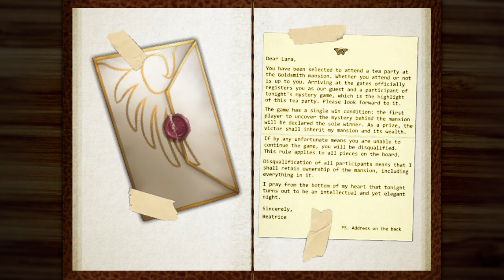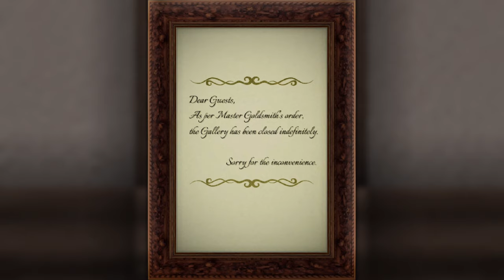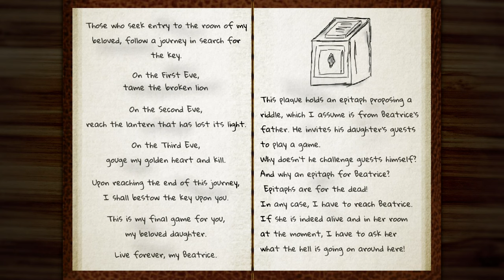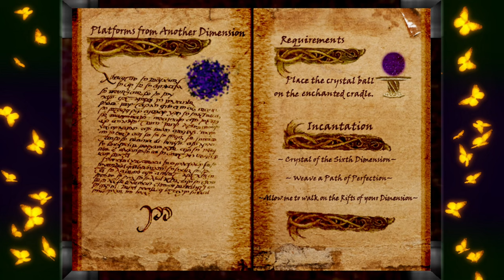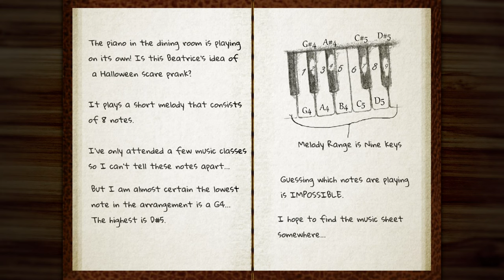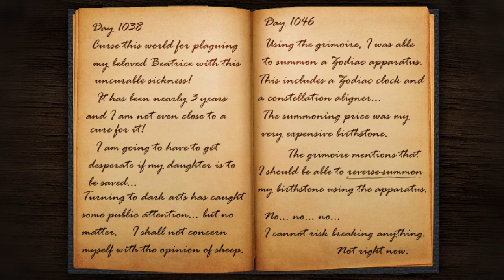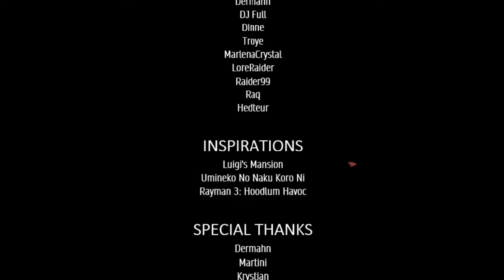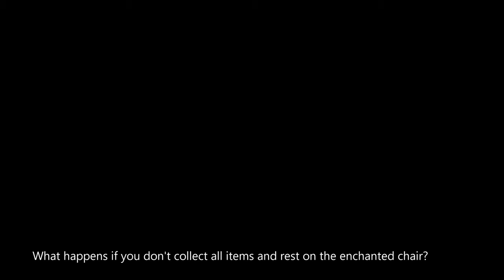TRLE The Witch's Tea Party Full Walkthrough [All 8 endings]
100% TRLE The Witch's Tea Party Full Walkthrough + Bonus clip

Level by: Klona

Legend:
Key Items 🔑
Weapons 🔫
Secrets ✨
Endings 🔴
Bonus Deaths Clips 💀

00:00 - Starting
07:22 - ✨ Secret 1 - Golden Rose
07:41 - 🔑 Poolhouse Key
08:25 - 🔑 Journal Entry
09:34 - 🔑 Front Door Key
11:34 - 🔑 Grimoire
13:40 - 🔑 Knife
15:31 - 🔑 Ice block (read tag)
16:16 - 🔑Journal Entry
19:49 - 🔑Journal Entry
20:44 - 🔑 Lounge Key
22:38 - 🔑Journal Entry
23:18 - 🔑 Broken Broom
26:42 - 🔑 Journal Entry
29:50 - 🔑 Gallery Key
32:40 - 🔑 Ruby
43:15 - 🔑 Grimoire Page
44:34 - 🔑 Bottled Blood
45:36 - 🔑 Bone Meal
46:38 - 🔑 Ruby
48:52 - 🔑 Journal Entry
50:08 - 🔑 Dart
50:19 - 🔑 Locked Chess Box
50:30 - 🔑 Journal Entry (Inside Locked Chess Box)
51:38 - 🔑 North Gate Key
53:00 - 🔑 Journal Entry
56:26 - 🔑 Beatrice's Room Key
57:54 - 🔑 Grimoire Page
58:21 -  🔑 Plant Extract Vials
58:31 -  🔑 Extract Plant 1
58:44 - 🔑 Extract Plant 2
59:04 - 🔑 Extract Plant 3
59:15 - 🔑 Extract Plant 4
59:27 - 🔑 Waterskin
1:03:09  - 🔑 Grimoire Page
1:04:22 - 🔑 Spiderweb
1:05:24 - ✨ Secret 2 - Golden Ring (Lever to unlock the door 24:44)
1:05:57 - 🔑 Crowbar
1:06:49 - ✨ Secret 3 -  Golden Goblet
1:07:19 - 🔑 Antique Room Key
1:09:01 - 🔑 Grimoire Page
1:16:18 -  🔑 Grimoire Page (After seraching for all golden butterfly)
1:20:35 - 🔫 Magic Staff
1:24:49 - 🔑 Witch's Crystal Ball
1:26:25 - 🔑 Hervs Encycolpedia Vol .1
1:27:23 - 🔑 Seacats - The Final Saga
1:29:28 - 🔑Poor Unfortunaate Souls
1:30:19 - 🔑 Emerald (After finishing books quest)
1:34:31 - 🔑 Journal Entry
1:35:55 - 🔑 Emerald (After catching the mini boat)
1:39:10 - 🔫 Frost Orb
2:07:26 - 🔑 Observatory Key
2:12:18 - 🔑 Journal Entry
2:13:40 - 🔑 Grimoire Page
2:14:15 - 🔑 Journal Entry (This trigger the yellow orb for the Beatrice's unfair game)
2:15:54 - 🔑 Sapphire
2:16:45 - 🔑 Projection Project
2:17:29 - 🔫 Sightstone
2:19:30 - 🔑 Dream Catcher
2:22:49 - 🔑 Grimoire Page
2:25:15 - ✨ Secret 4 - Golden Flask (Lever to unlock it 2:19:02)
2:25:33 - 🔑 Journal Entry + The Victor's Token
2:26:07 - 🔑 Wellbeing Orb
2:26:44 -🔑 Duck's Hat
ENDINGS
2:27:22 - 🔴 ENDING A - True ending
2:35:37 - 🔴 ENDING B
2:39:34 - 🔴 ENDING C
2:44:24 - 🔴 ENDING D + Extra Scene
2:48:36 - 🔴 ENDING E
2:54:56 - 🔴 ENDING F
2:57:42 - 🔴 ENDING G
2:59:56 - 🔴 ENDING H (This endig too has extra scene the same as D ending)
3:01:11 - 💀 Bonus Deaths Clips